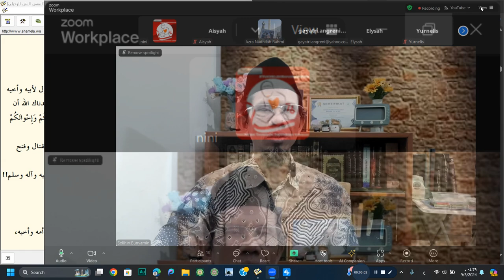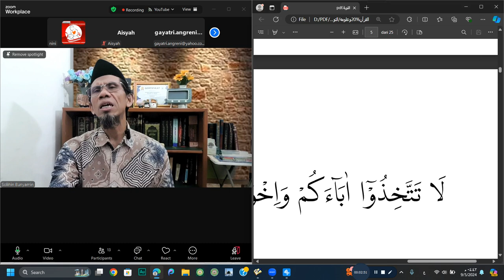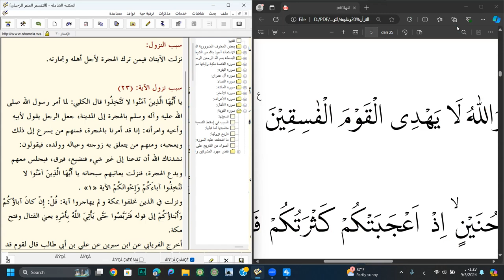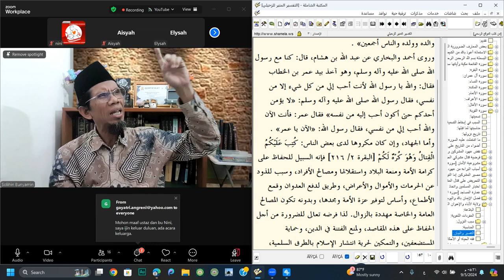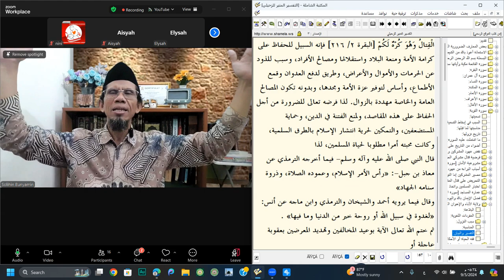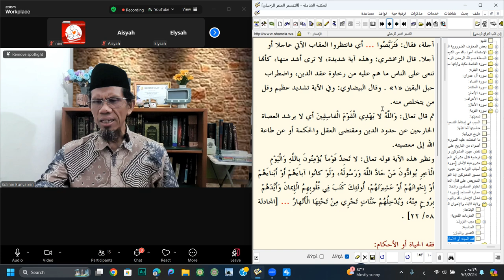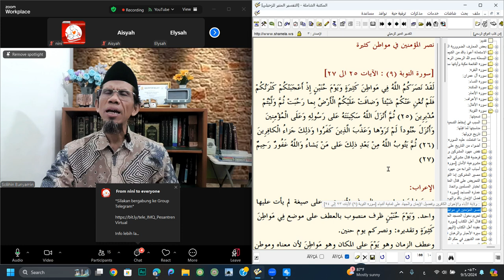TAFSIR Q.S. AT-TAUBAH: 23-24 LOYALITAS DAN CINTA oleh Solihin Bunyamin Ahmad, Lc.,MA.